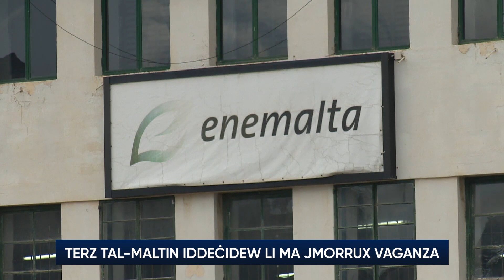Terz tal-Maltin iddeċidew li ma jmorrux vaganza